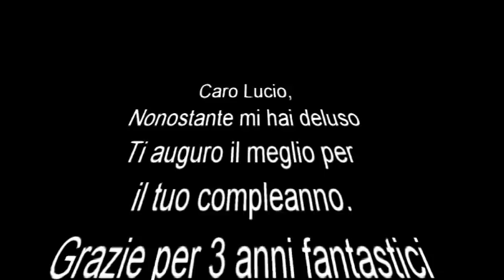BUON COMPLEANNO LUCIO (STORIA DEI TRADITORI NERAZZURRI)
Lucio compie 40 anni. Buon compleanno a uno degli eroi del Triplete, ma purtroppo anche a un grandissimo traditore.
Lucio, eroe o traditore? La scelta e´ vostra. (Storia dei traditori nerazzurri Part 1)